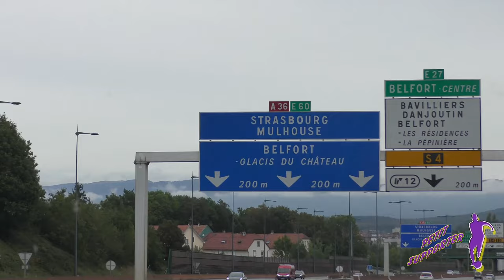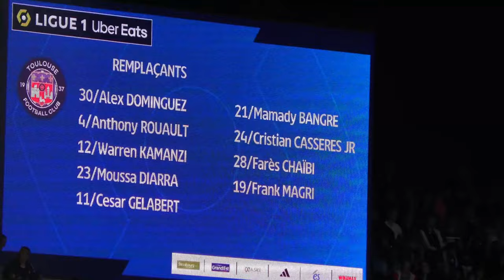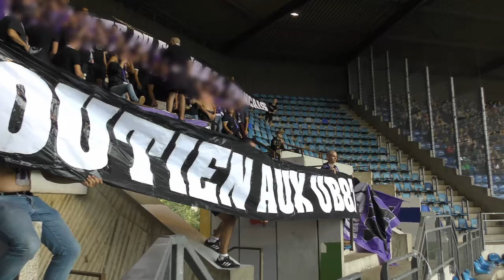AMBIANCE: STRASBOURG 2 / 0 TFC: 27/08/2023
Bienvenue sur la chaîne Petit Supporter !

Je filme à chaque match l’ambiance de feu des supporters du Virage Brice à domicile comme à l’extérieur ! Que ce soit en Ligue 1, Coupe de France ou Ligue Europa, plongez vous dans l’atmosphère de la meilleure tribune du Championnat !

Forza Viola !

3eme Journée
STRASBOURG: 2  Emanuel Emegha 52' : Jean Bellegarde 89'
TFC: 0